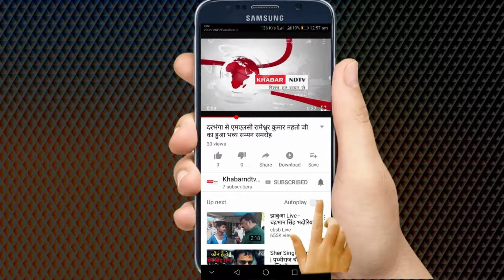राकेश चंद्र देश वासियो को नए साल की हार्दिक बधाई दी ||khabarndtv news